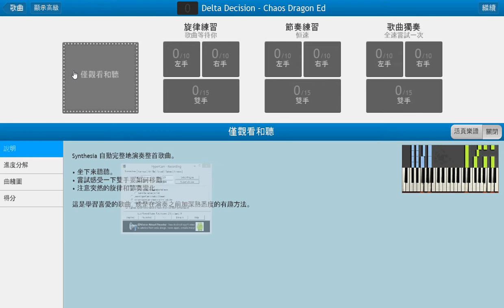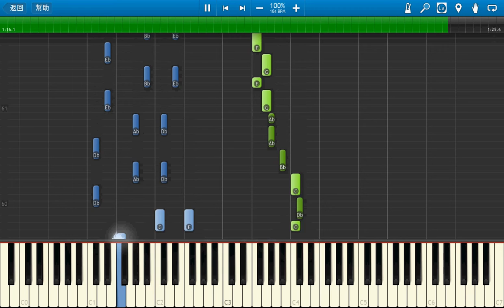Delta Selection - piano - Chaos Dragon Ed(midi ver.)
The Ending of amine Chaos Dragon.